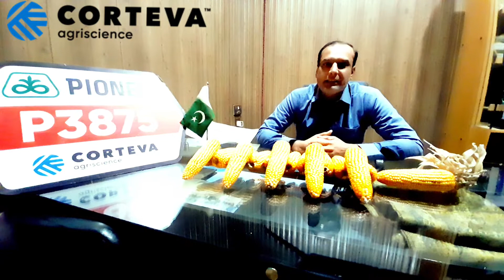Dealer Views About Corteva Pioneer New Hybrid P3875